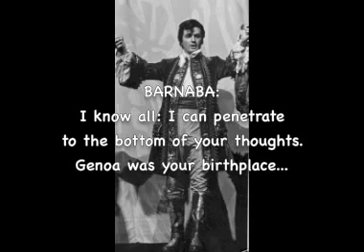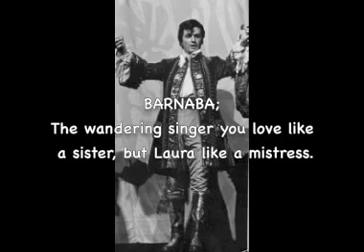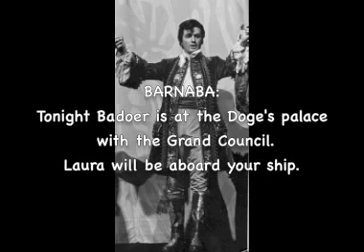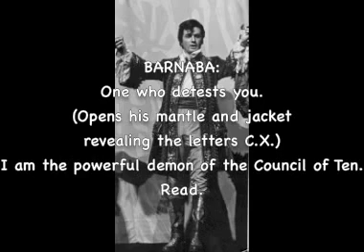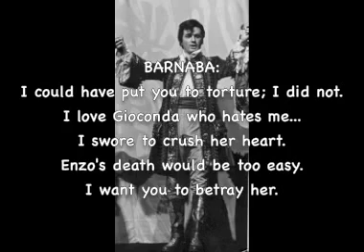Robert Merrill & Franco Corelli (Live) - Thrilling duet from La Gioconda (English subtitles)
(Ponchielli: La Gioconda) Metropolitan Opera, March 31, 1962.
Fausto Cleva, Conductor
"Enzo Grimaldo, Principe di Santafior"

Please remember to be polite when posting. Any rude comments and bad language will be removed and the poster blocked. Degrading comments about things such as race, religion, and culture, etc., will not be tolerated.